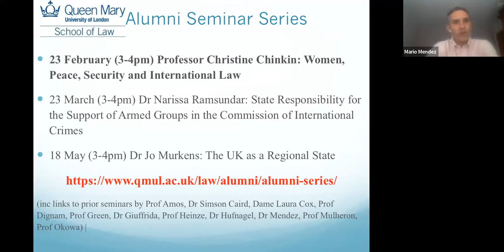Alumni Seminar Series 2021-22: Women, Peace, Security and International Law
We are pleased to introduce our next Alumni Seminar Series with Professor Christine Chinkin, who talks about 'Women, Peace, Security and International Law'.

In this alumni seminar she discusses the United Nations Security Council agenda on Women, Peace and Security - an agenda that stems from Security Council resolution 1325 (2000) and which seeks to bring women’s experiences of conflict into international law and policy-making, and to promote a concept of peace and security that is relevant to women.

Christine Chinkin, FBA, CMG, previously Professor of International Law at the LSE, is currently Professorial Research Fellow at the LSE Centre for Women, Peace and Security and Global Law Professor at the University of Michigan. She gained both her LLB and LLM from QMUL in 1971 and 1972 respectively. She was then a member of the QMUL Law Faculty between 1975 and 1978 teaching Public International Law. She is co-author of The Boundaries of International Law: a Feminist Analysis (2000), The Making of International Law (2007) and International Law and New Wars (2017) and author of Women, Peace and Security and International Law, (2022).